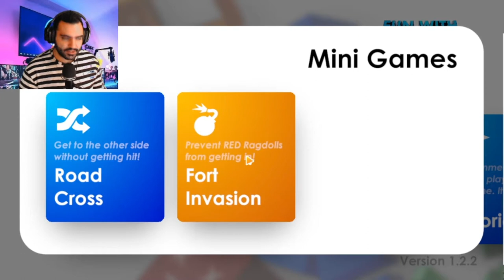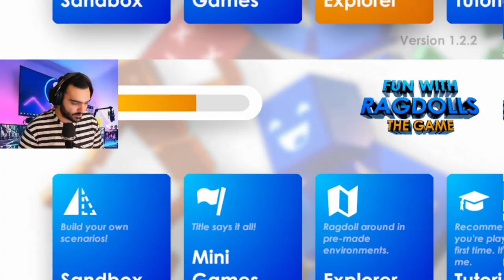Fun With Ragdolls Game Play گیم پلی بازی رگدلز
بازیه خیلی فانیه اگ از بازیه فال گایز خوشتون میاد حتما با این بازیم حال می کنید
Fun with Ragdolls is an animated series created by Jadon Barnes. What started off as a test of physics, quickly became more cinematic and epic!